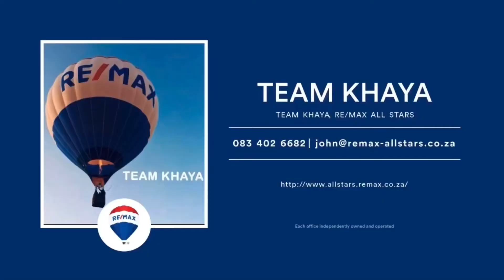Waving the REMAX flag... - REMAX Team Khaya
Shout it out loud and proud.